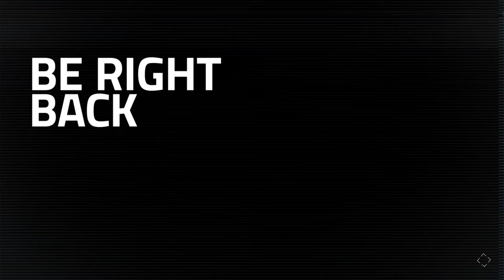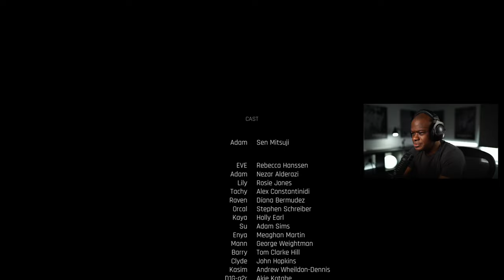ENDING | Stellar Blade Walkthrough